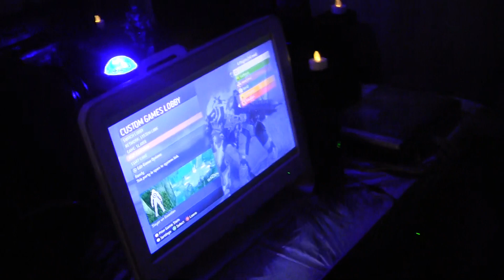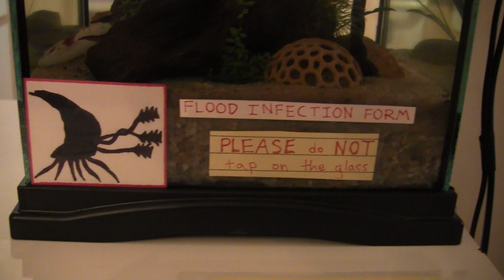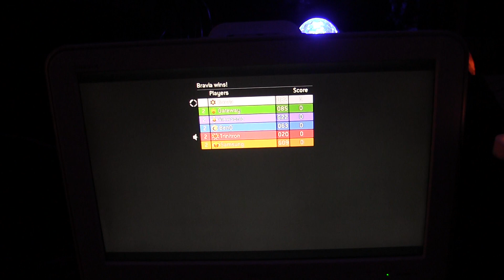Halo 3 LAN Party Setup in 2024